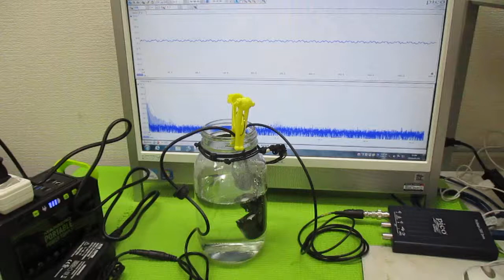超音波発振による相互作用を考慮した「超音波制御技術」 ultrasonic-labo